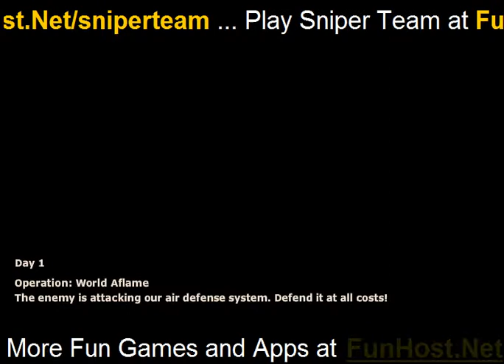Atiradores de elite - o jogo de vídeo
Jogar este jogo no quando as coisas ficam difíceis, há apenas uma equipe para participar: a equipe do Sniper. Como para brincar de soldado, sua base precisa defender! Selecione seu atirador e sua arma e prepare-se defender o seu território a todo custo neste jogo de tiro. Clara fora invasores para passar um nível, mas lembre-se de manter um olho em suas defesas: eles só podem aguentar por tanto tempo. Mouse = Aim & fogo espaço = Zoom/1-4 = interruptor Sniper Q = mudar de arma R = recarregar